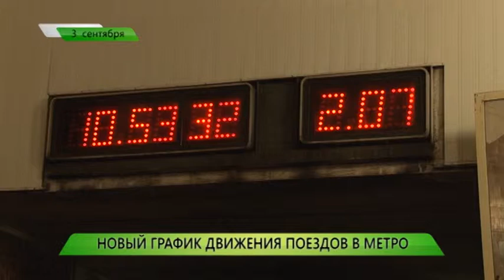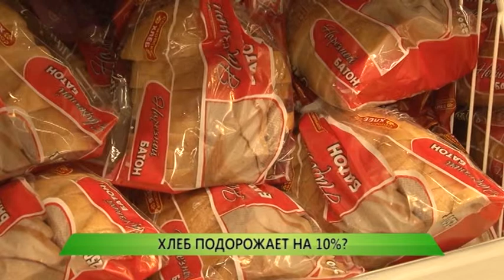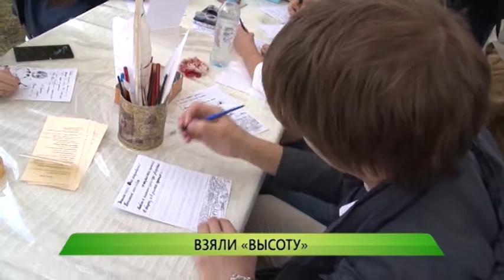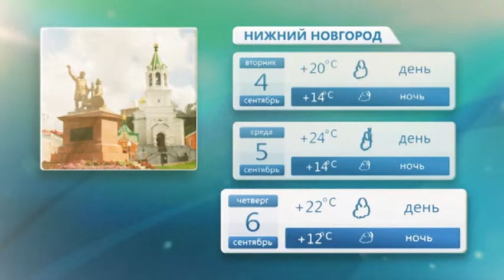Служба новостей "Город" от 03.09.2018